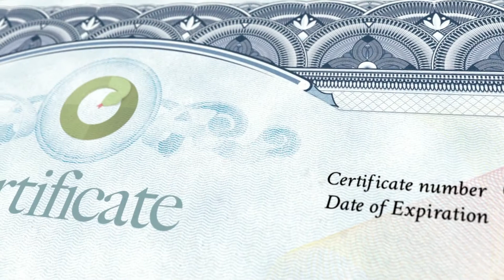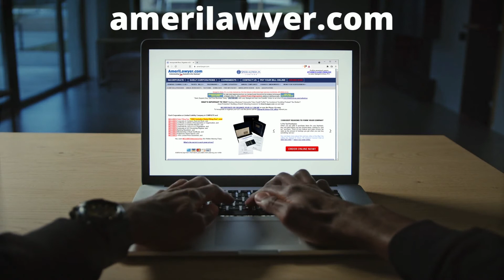Como Crear tu Empresa LLC y Corporacion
Incorporar con AmeriLawyer.com incluye consejo legal y kit corporativo completo gratis.

Llame a nuestra oficina al para obtener información específica a las necesidades de su negocio y incorporar por telefono, o puede incorporar una empresa con nosotros por linea en AmeriLawyer.com.

Creando una empresa con AmeriLawyer.com, incluimos en nuestro bajo precio, un kit corporativo completo. Incluimos:
- El sello y libro de la empresa,
- Los artículos de la organización,
- Las actas de la empresa,
- Los estatutos corporativos,
- El registro de propiedad de la empresa,
- Resolución bancaria,
- Membresía o certificado de acciones,
- Búsqueda preliminar del nombre de la empresa,
- Consejo legal y empresarial
- Y 110% de garantía del precio más bajo sin honorarios de abogados ocultos.